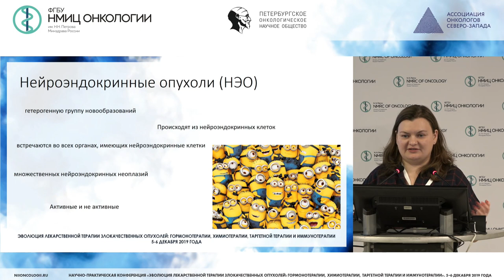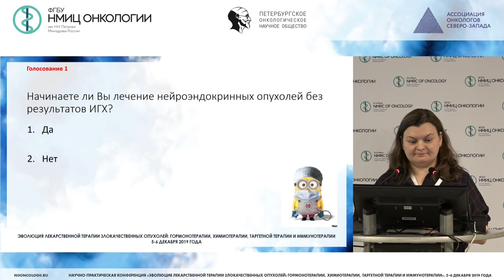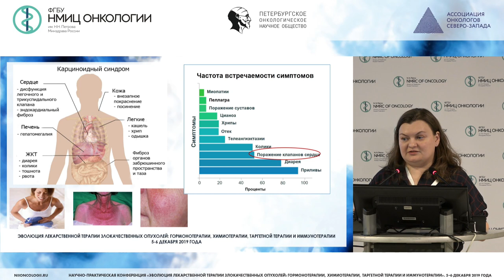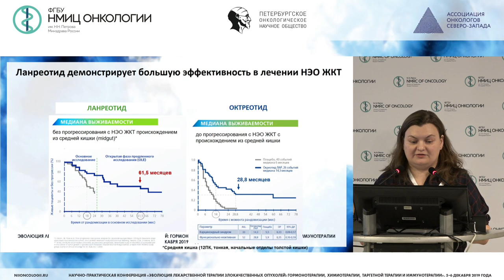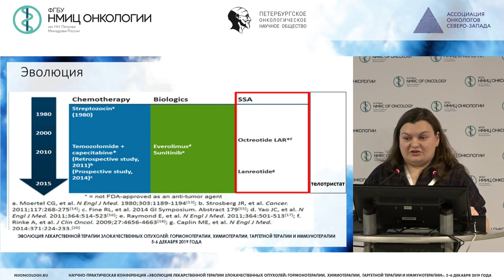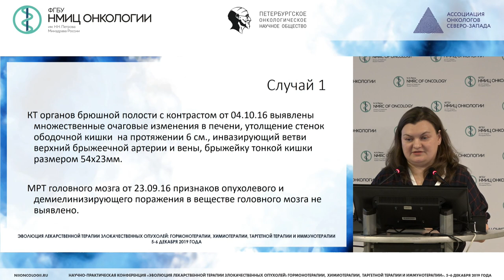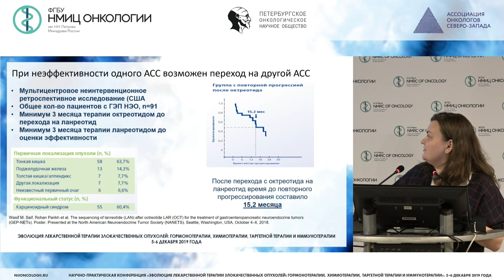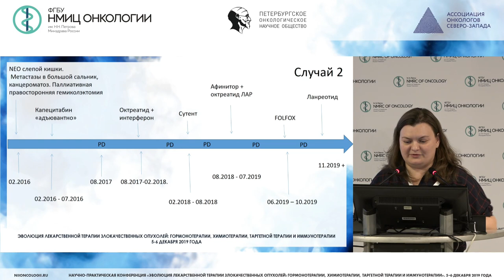Лекарственное лечение нейроэндокринных опухолей (НЭО). Итоги 2019 года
Жабина Альбина Сергеевна
к.м.н., научный сотрудник научного отдела инновационных методов терапевтической онкологии и реабилитации ФГБУ «НМИЦ онкологии им. Н.Н. Петрова» Минздрава России, врач-онколог отделения химиотерапии ГБУЗ «СПб КНпЦСВМП(о)», Санкт-Петербург